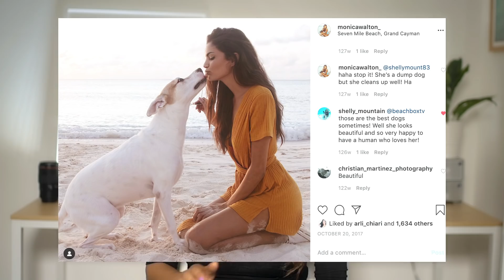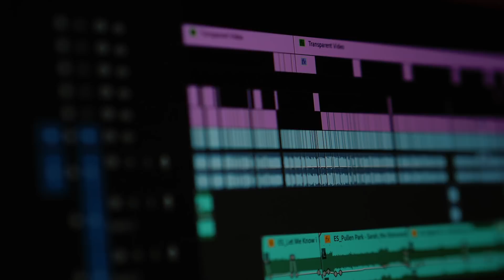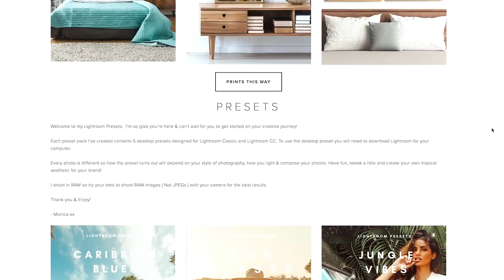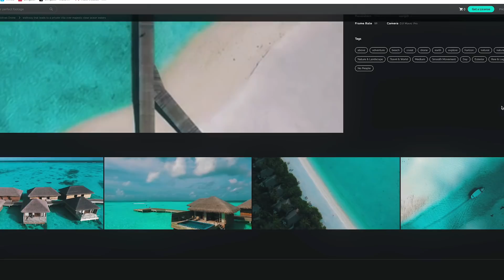The TRUTH About Making Money As a Content Creator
EPISODE 3: In this video I talk about some of the ways content creators make money online. Most of my revenue comes from my offline business ( a content creation agency & broadcasting company ), but as someone who has around 180,000 followers on social media platforms, I've experienced & tried a few ways to monetize my personal brand & online presence. In truth,  only people who have hundreds of thousands / millions of followers can really make a good living just on social media, so I'm here to tell you other ways you can still have a lifestyle, earn way more money & have freedom & fulfillment.

There are other ways to monetize I haven't mentioned in the video ( because it's really long & I haven't tried them...Such as Patreon / donation sites & Youtube monetization, I can go into detail in another video if you'd like about that too ).

Thanks,
Monica xx

 CAMERA GEAR I USE:
 ◇ LUMIX 7-14MM LENS
 ◇ CANON 70-300MM LENS
 ◇ SIGMA ART LENS 18-35MM
 ◇ SIGMA ART LENS 50MM
 ◇ MAVIC 2 PRO